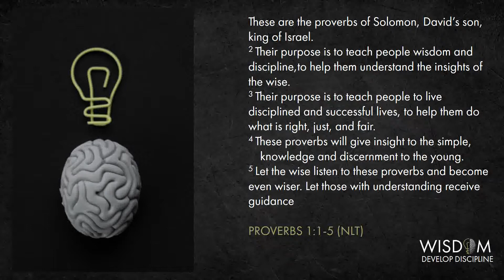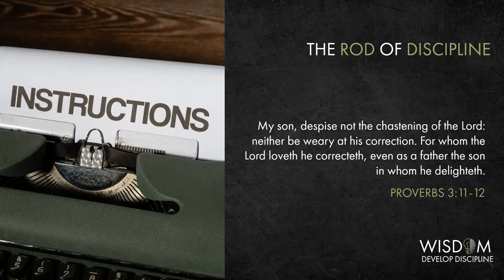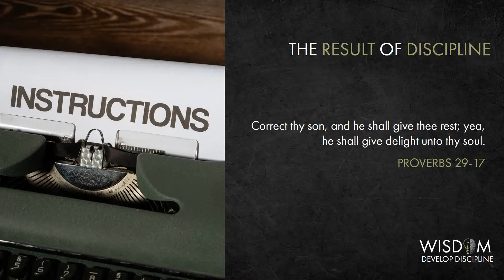Wisdom : Develop Discipline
Wisdom Message Series
Topic : Develop Discipline
Text : Proverbs 1:1-7
Speaker : Pastor Dennis Orajay